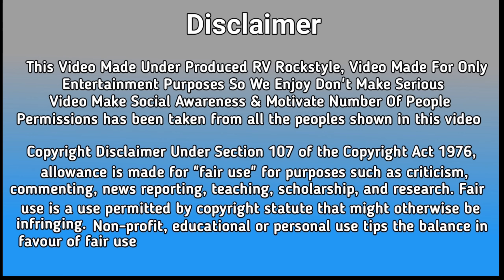Massage वाली लड़की ने लूटे पैसे (Gone Wrong) Expose By Sumit